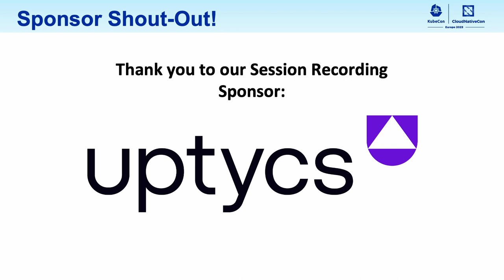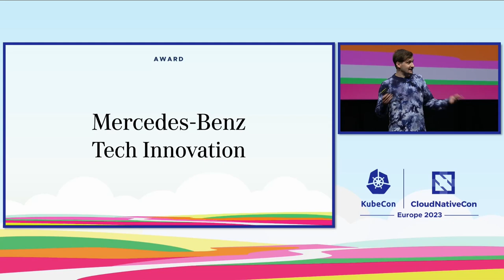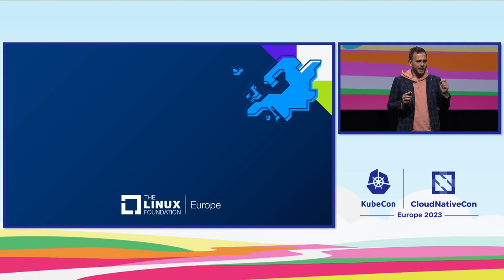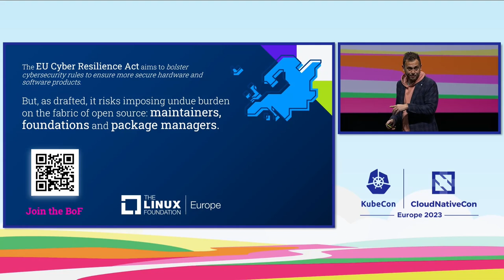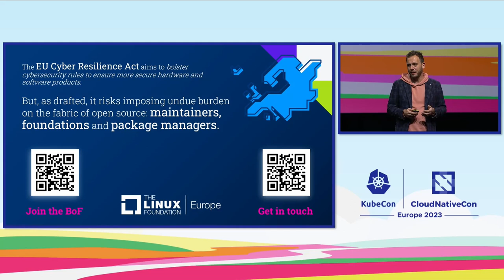Keynote: Top End User Award